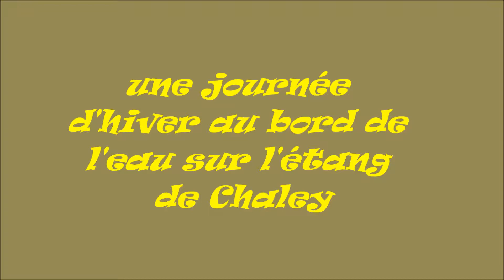peche au streamer sur l'étang de Chaley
première partie de pêche de la saison 2014 , pêche uniquement en no-kill et pour ma part la première journée de pêche en streamers